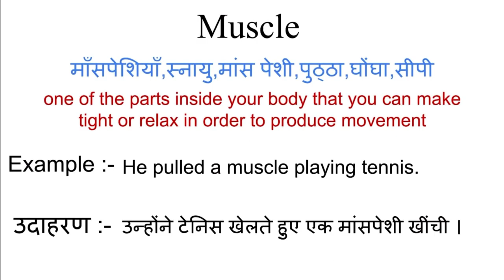Muscle meaning in hindi | Muscle meaning ka matlab kya hota hai | Word meaning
Muscle in hindi
Muscle ka matlab kya hota hai
english to hindi
word meaning
what is muscle
Muscle का हिंदी अर्थ